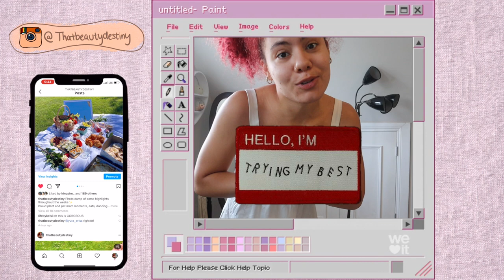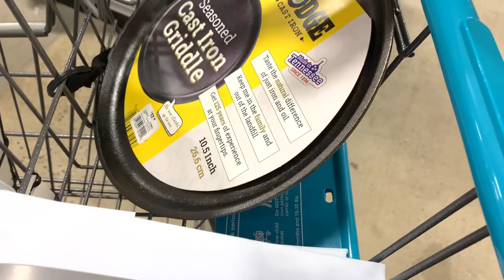A DAY IN MY LIFE | A VLOG WITH THE BEANS 🍲🌿❤️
Hey Guys! This weeks video is a day in my life! I always love making vlogs for you guys and this week I wanted to wanted so share some adventures and eats! This past week was pretty hectic for me but it felt so good to get this out ❤️ emotional/motivational vlogs are my love language haha

It definitely helps support me and this channel! Please comment anything else you’d like to see!

Business inquiries: : I do not own any of the music in this video."Copyright Disclaimer Under Section 107 of the Copyright Act 1976, allowance is made for "fair use" for purposes such as criticism, comment, news reporting, teaching, scholarship, and research.

With love, Destiny